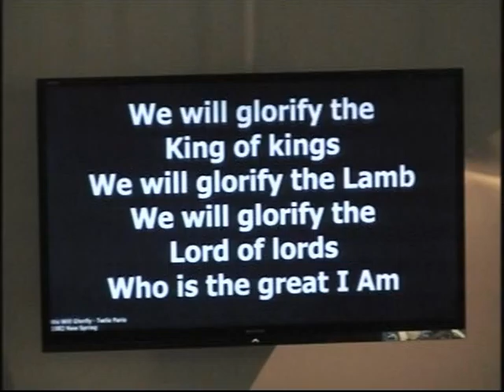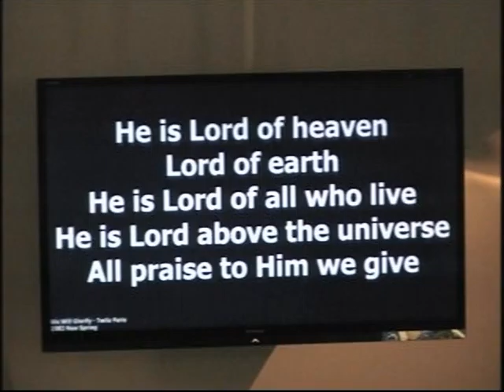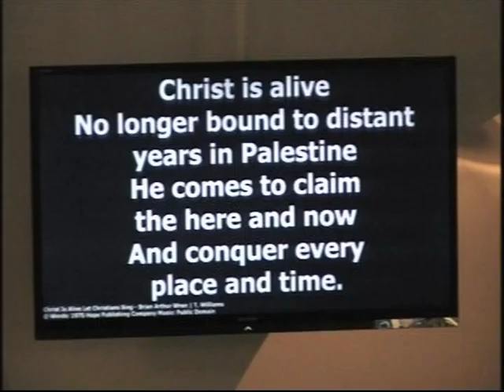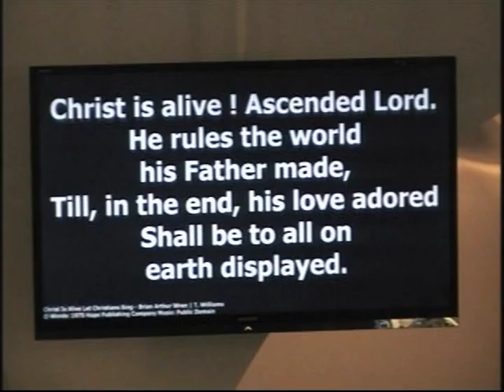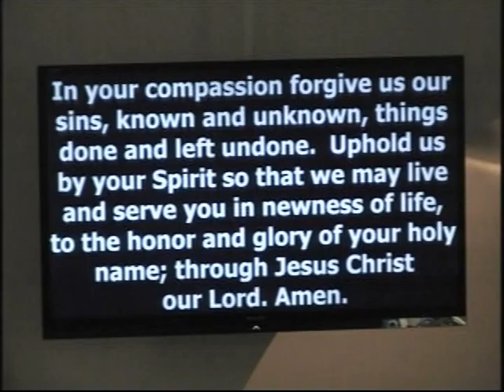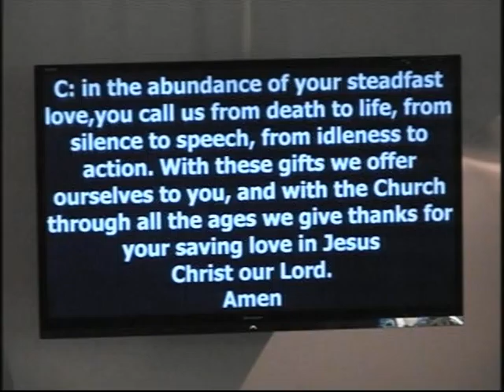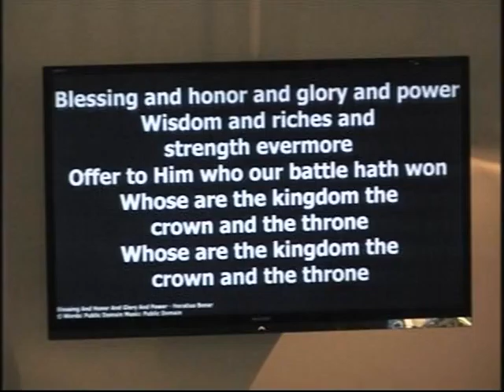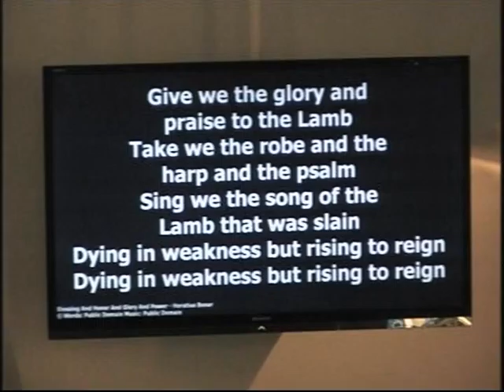April 10th, 2016 Sunday Service